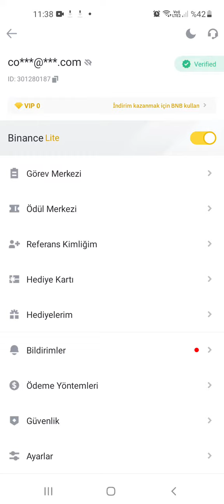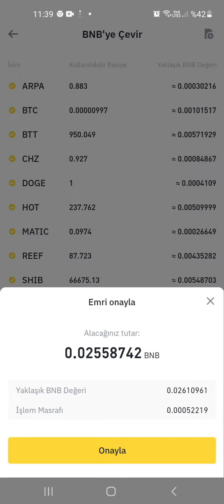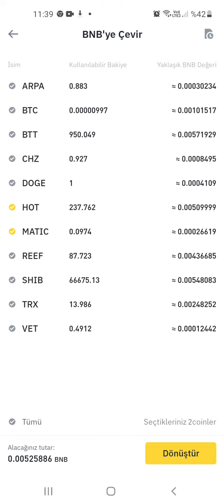Binance Düşük Miktardaki Coinler Nasıl satılır ? (BNB) dönüştürme 2022 ANLACAĞİZ DİLDEN ANLATIM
Binance Düşük Miktardaki Coinler Nasıl satılır ? (BNB) dönüştürme.